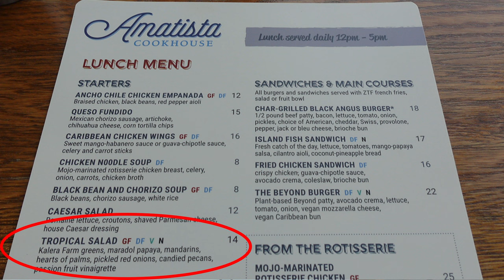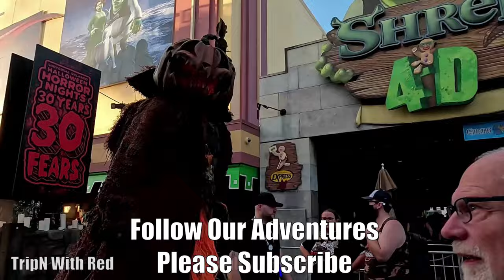Universal Studios Orlando - Sapphire Falls Hotel Resort - Amatista Restaurant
Amatista Cookhouse Universal Studios Orlando Loews Sapphire Falls Resort Hotel is a beautiful restaurant offering a wide variety of delicious Caribbean inspired cuisine along with so many everyday favorites. Amatista has a breakfast buffet and menu items for lunch and dinner with a separate kids menu. They also have you covered with a wide variety of beers, wines and cocktails. It is a full service sit down dining restaurant with beautiful water views from almost every table.

We cover Universal Studios Orlando Resort, Islands of Adventure, Disney World, Magic Kingdom, Epcot, Animal Kingdom & Hollywood Studios in Orlando, Florida. We share Universal Orlando Resort & Disney World theme parks videos, rides, resort hotels, merchandise and occasional day trips, car shows and random vlogs.

Top Reasons to Stay at Universal Studios Endless Summer Dockside Inn and Suites Orlando Hotel Resort